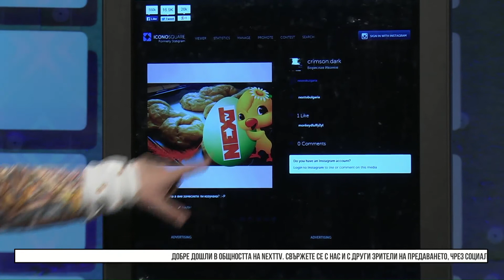NEXTTV 031: Гост: DJ Fey